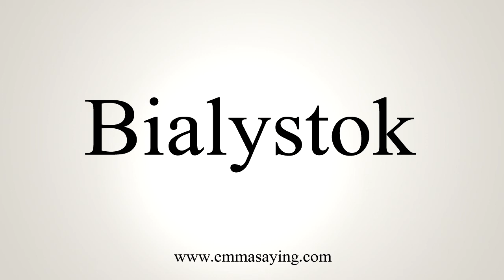How To Pronounce Bialystok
Learn how to say Bialystok with EmmaSaying free pronunciation tutorials.